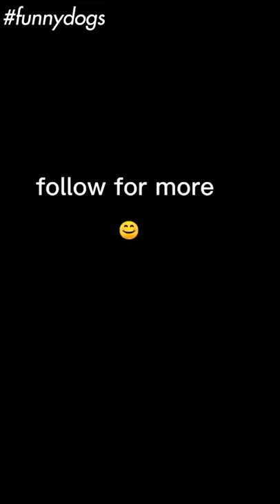Super Funny Dog Videos 2021 | Tiktok Compilation #2